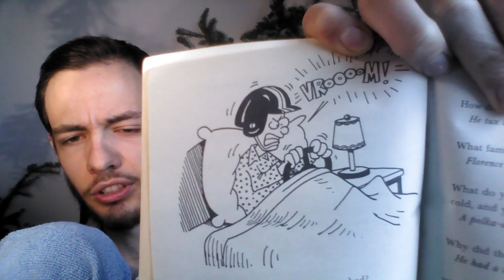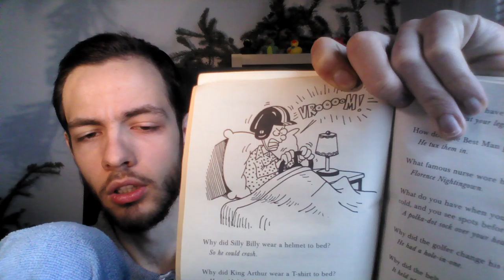Why did Silly Billy wear a helmet to bed? (Episode 150)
Good day,

Thank you for joining me on our one hundred fiftieth day of the daily series where I recite every joke from "Kids' Silliest Jokes" (by Jacqueline Horsfall illustrated by Buck Jones) one joke per-episode.

Today we continued with the twelfth joke from the fourth chapter called "Jump into Your Jammies" on page 32. The joke read: "Why did Silly Billy wear a helmet to bed? So he could crash ."